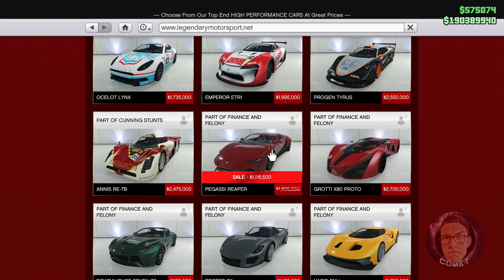🎃 LÉPJ SZINTET SZUPERGYORSAN! 💀 Heti újdonságok | GTA Híradó | GTA Online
♫ Intro zene: Fugees - Ready Or Not (Bougenvilla Rework) ♫
♫ Háttér- és Outro zene: So Jazzy - Peyruis ♫